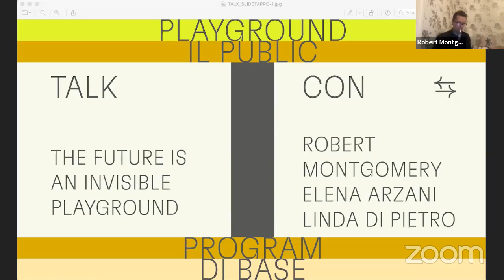Playground talk 1_The future Is An Invisible Playground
PLAYGROUND TALKS. Per dare risposte, o nuove domande, alle sfide della contemporaneità.

#1 The Future Is An Invisible Playground

Introduciamo il tema del nostro public program, Playground, insieme a Robert Montgomery, autore dell’installazione sulla soglia di Base. Un’installazione che ci invita a pensare al futuro come ad un terreno di gioco invisibile, da costruire come desideriamo.

Con:
Robert Montgomery | artista
Elena Arzani | fotografa e critica d’arte e musica
Linda Di Pietro | responsabile del programma artistico e culturale di BASE Milano.

E tu cosa metteresti nel tuo playground?
Questo talk è inserito all’interno di Playground, il Public Program di BASE. Conversazioni, approfondimenti, residenze: un palinsesto digitale e fisico in costruzione, per ripartire dalla Base.